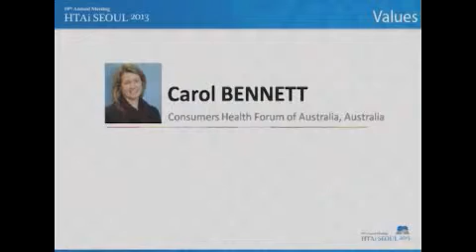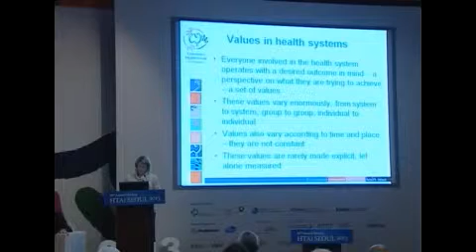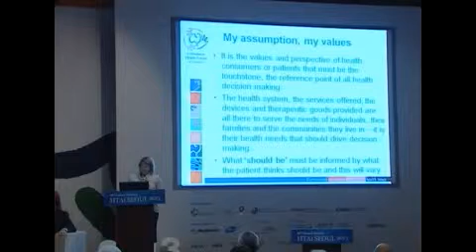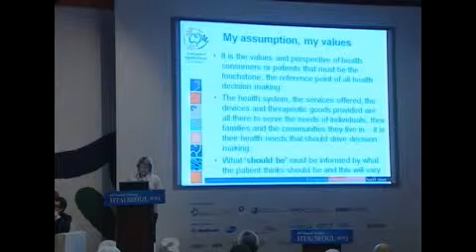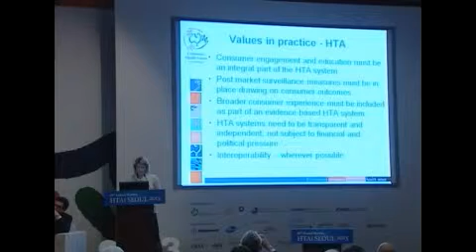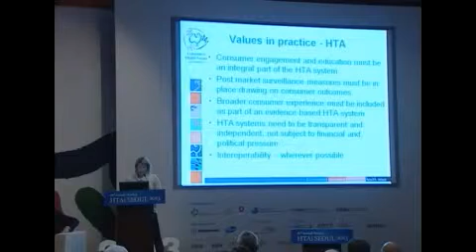[HTAi Seoul 2013] Plenary Session l Values - Carol BENNETT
Carol BENNETT, Consumers Health Forum of Australia, Australia